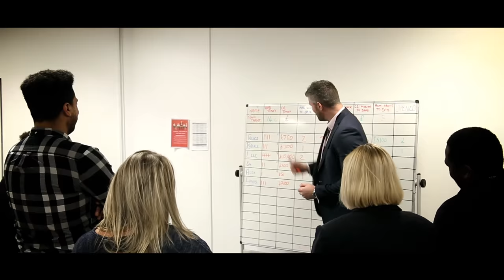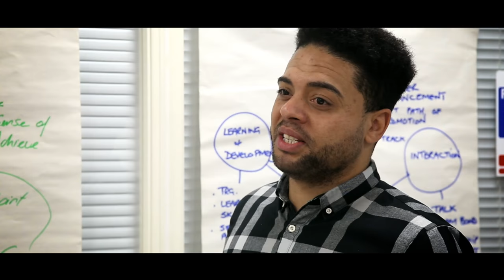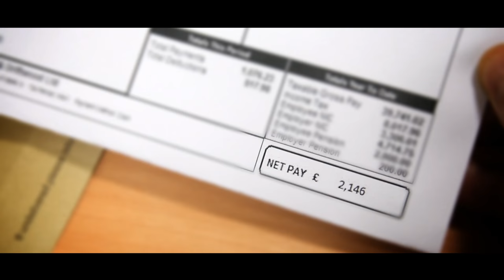Day in the Life of a Sales Executive - FLEETCOR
Meet Leee Robinson, one of our best performing Sales Executives in the UK! In this video Leee talks us through a typical day being a Sales Executive at FLEETCOR. We're currently looking for talented Sales Executives across the UK.